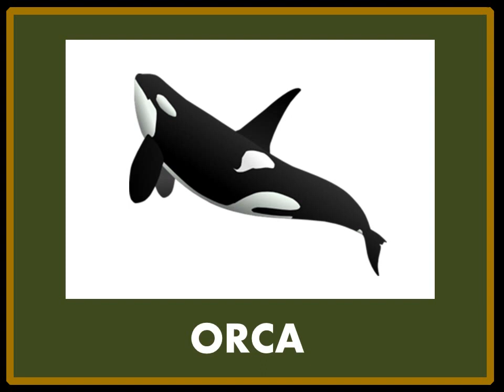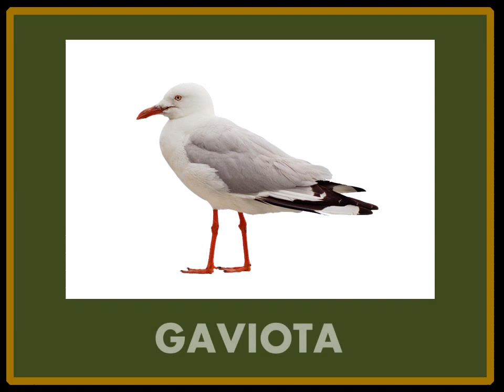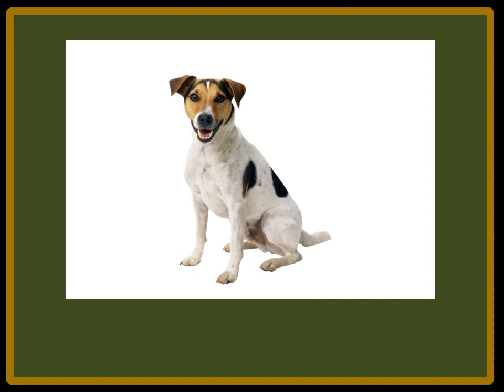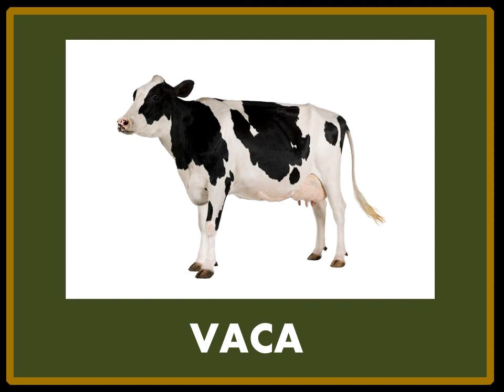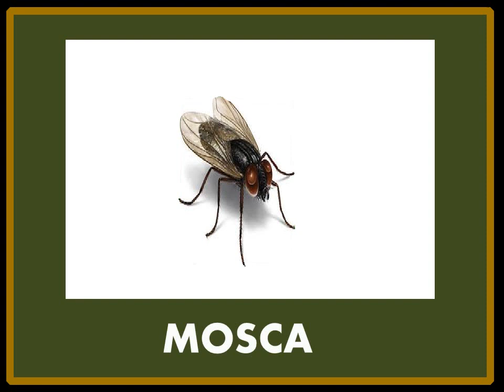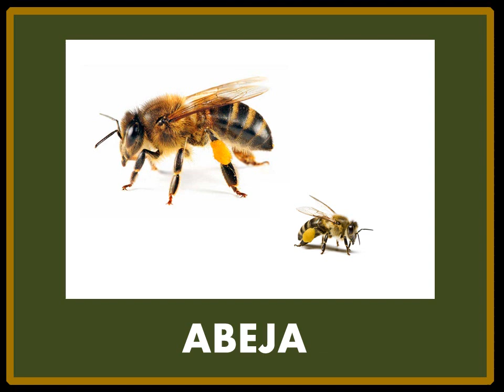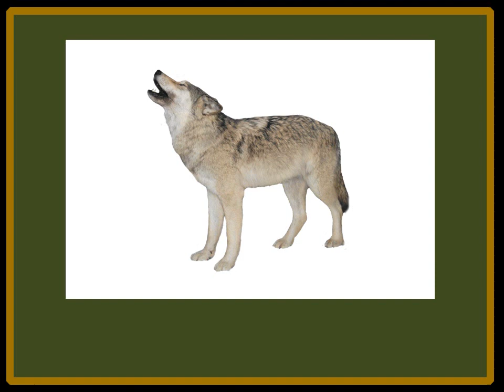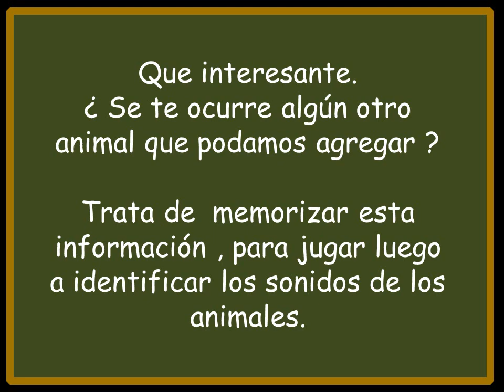LOS SONIDOS QUE EMITEN LOS ANIMALES - LECCIONES PARA NIÑOS - ESPAÑOL PARA TODOS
En este video , podremos ver diferentes animales y los sonidos que hacen para comunicarse . Con la finalidad de complementar este video te invito a ver el video actividad

Lamentablemente , tuve que eliminar el sonido del lobo , por razones de derecho de autor.